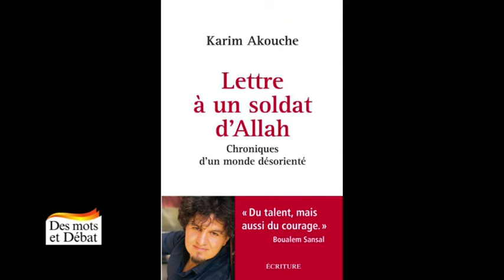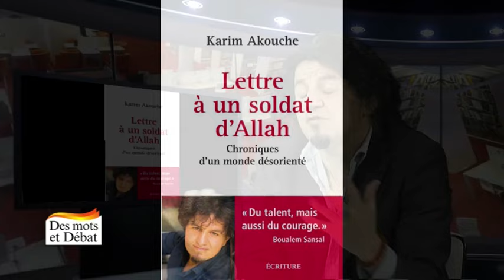"Des mots et Débat" avec Karim AKOUCHE une réalisation de Valerio TRUFFA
Karim Akouche est l’auteur de La musique déréglée du monde (roman), La Religion de ma mère (roman), de Allah au pays des enfants perdus (roman), de Qui viendra fleurir ma tombe ? (théâtre) et de Lettre à un soldat d'Allah - Chroniques d'un monde désorienté (essai). Une pièce, tirée de son recueil de poésie Toute femme est une étoile qui pleure, est jouée à la Place des Arts en 20131,et au Théâtre la Chapelle en 2016 à Montréal. Il a publié en 2014 un roman-conte, J'épouserai le Petit Prince4.

Chroniqueur au Huffington Post et collaborateur à plusieurs journaux, dont Marianne, La Croix, Jeune Afrique, Le Devoir, La Presse, Le Journal de Montréal, El Watan, Liberté, il a notamment participé au documentaire Mon Algérie et la vôtre, diffusé aux Grands Reportages et à Zone Doc de RDI5, ainsi qu’à l’émission Les Francs-tireurs.
L'islam, l'islamisme et leurs avatars, la laïcité et ses ennemis, la gauche et ses errances, l'Algérie et ses démons, la crise de la citoyenneté, l'ultra-consumérisme et le règne du spectacle, les conséquences des « printemps arabes » ... autant de thèmes abordés dans les textes de combat et de réflexion rassemblés dans ce livre.

Leurs titres annoncent la couleur : « Déchire ton niqab », « Les faux humanistes et les idiots utiles de l'islamisme », « Portrait de l'islamiste en fossoyeur du monde », « Prêcheurs de haine, je vous emmerde », « L'Algérie arabe est une imposture »...

Point d'orgue de ce recueil, une « Lettre à un soldat d'Allah » adressée à un jeune homme conquis par l'idéologie djihadiste, que l'auteur questionne d'un « tu » assassin.

« Karim Akouche sait dire ce qu il a à dire, sans peur et sans fioritures. Très rares, dans sa génération, sont ceux qui s'engagent intellectuellement, moralement et politiquement dans le combat contre l'intolérance, le fanatisme, le nationalisme et autres folies qui font le malheur des peuples. »
Boualem Sansal